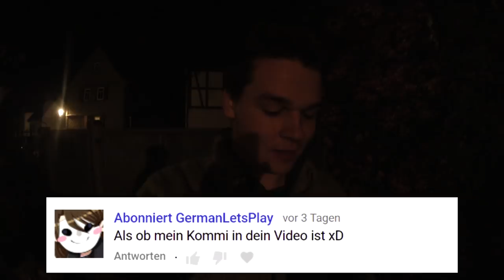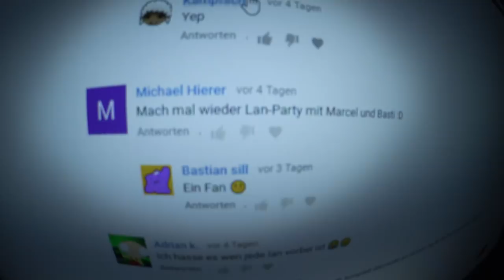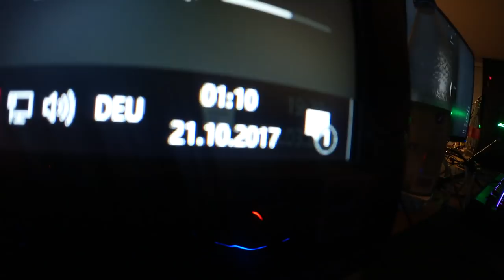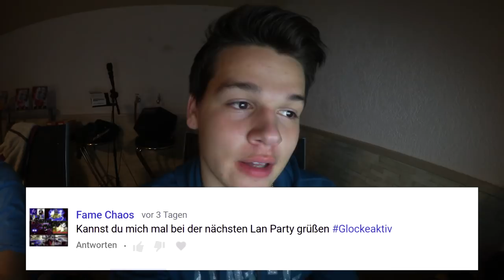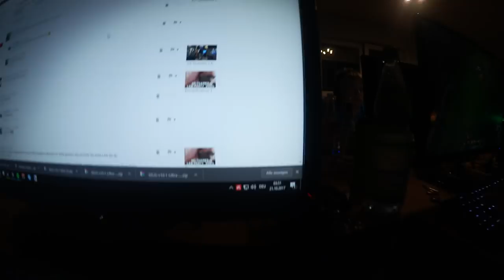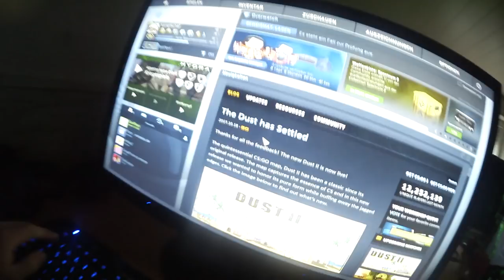LAN PARTY Vlog - Kampfschaf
►Lan Party Vlog Kampfschaf Kampfschaflp Kampfschaftv Kampfschaf_TV Kampfschaf_LP Let's play letsplay◄

├Twich Die Musik die ich verwende

Nico Vega - Beast remix

Programme die ich verwende:

├Audacity
├Photoshop CC
├Fraps
├OBS
├Webcam XP